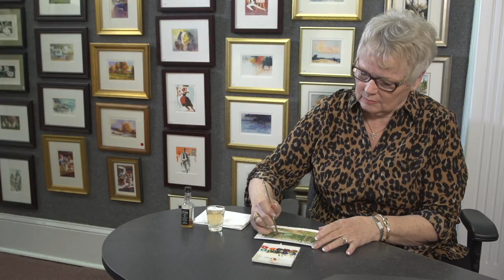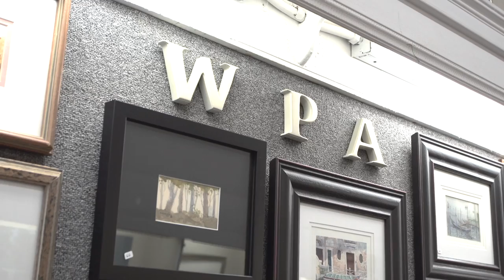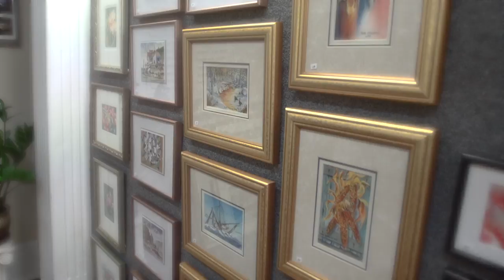Whiskey Painting on Artists Row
The Whiskey Painters of America (WPA) started in the late 50's and became chartered in 1962 forming a constitution and bylaws with rules and requirements for Membership. It started in Akron, Ohio with a small group of professional artists belonging to the Akron Society of Artists (ASA).

Augusta is not only proud to be the home of one of the annual WPA shows, but also to be the home of one of only 150 Whiskey Painters, Lou Ann Zimmerman.  A local Augusta painter, Lou Ann is a Whiskey Painter.